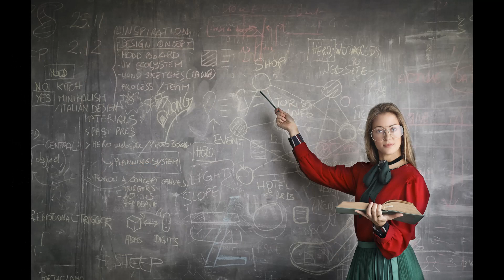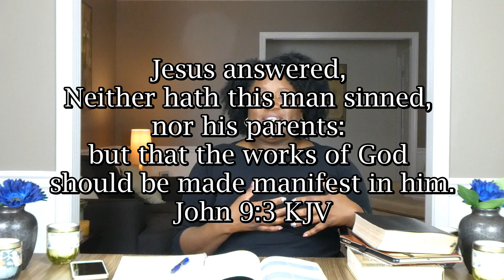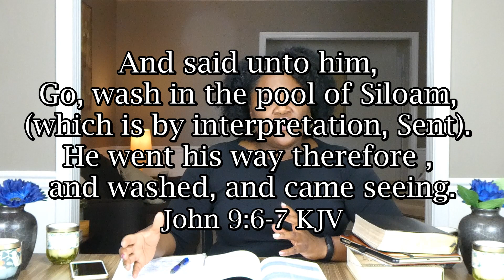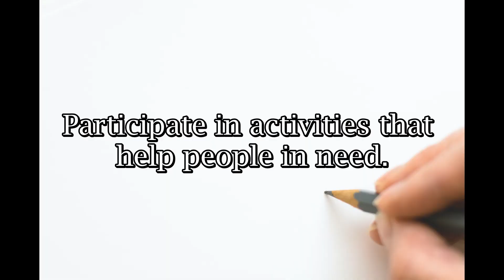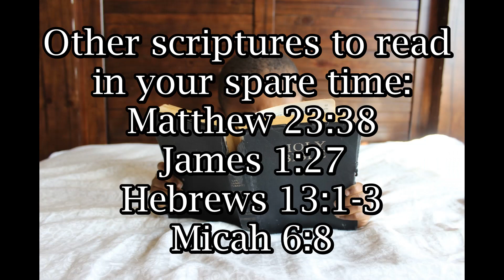Sunday School Lesson at a Glance | May1| Healing the Blind Man| John 9:1-17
The COGIC Sunday School Lesson for May 1 is from John 9: 1-17. Jesus heals a blind man by making clay from spit on the sabbath.

If this lesson was helpful for you, support our ministry and buy us a coffee

SYLVIA'S STUDY BIBLE Zondervan KJV Study Bible
CONESHIA's STUDY BIBLE Thomas Nelson NKJV Women's Study bible
Strong's Exhaustive Concordance of the Bible